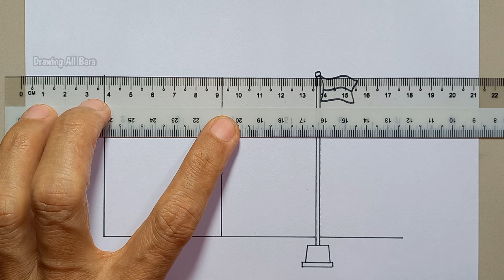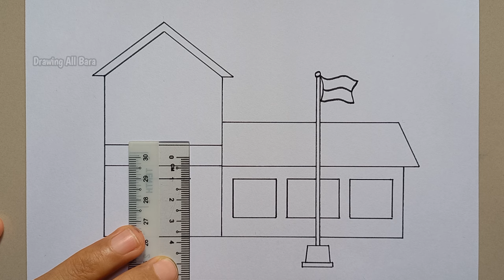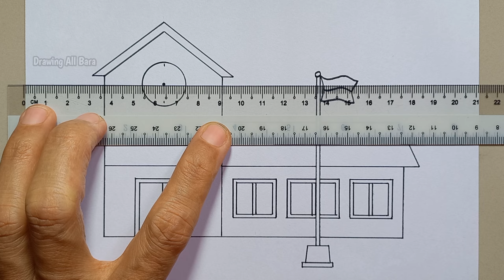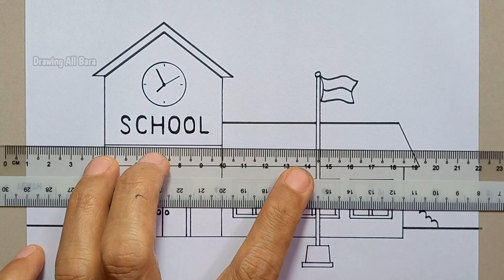Cara Menggambar Sekolah | Mudah Sekali! | Menggambar Sekolah Untuk Pemula